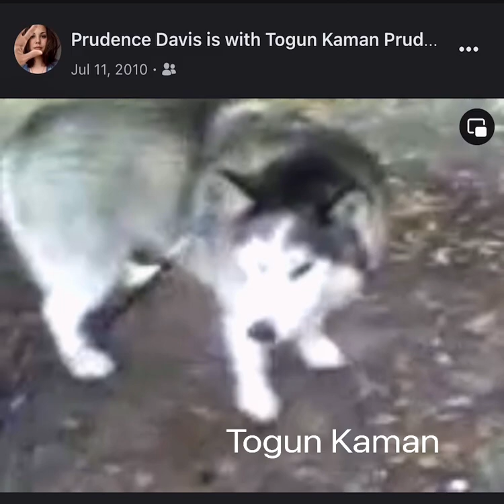Togun Kaman Digging sciototrailcampground by Prudence Davis